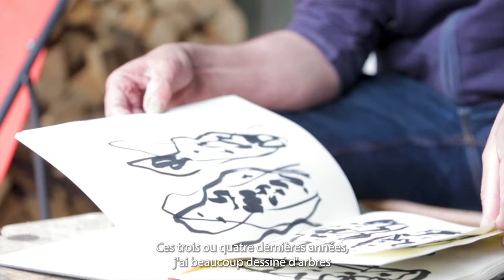Christophe Boulanger : sculpter le vivant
Sculpteur sur bois et artiste pluridisciplinaire, Christophe repousse les limites de la création pour concevoir des pièces de mobilier uniques aux allures d'œuvres d'art...
Avec passion et minutie, il fige la beauté des arbres centenaires qui retrouvent une seconde vie dans nos intérieurs. Planches à découper, plateaux en bois, coupes, bancs, tabourets, chaises, tables d'appoint... À travers sa marque HMWL - Hand Made With Loe - Christophe Boulanger réalise sur commande et en édition du mobilier en bois en série limitée.

👉  Découvrez le travail de Christophe étape par étape :

Son atelier de 00:00 à 00:11
Un artiste pluridisciplinaire de 00:12 à 00:21
La naissance de ses meubles de 00:22 à 00:35
Sa formation auprès des ébénistes de 00:36 à 00:50
Sa première pièce en bois de 00:51 à 01:10
La sculpture de 01:11 à 01:24
Ses tabourets de 01:25 à 01:45
Son objectif de 01:46 à 02:06

Produit par ©Visite Déco - Groupe VISITE
Conception/Réalisation : Clémentine Cailleteau & Romane Hallynck

VISITE ÉDITIONS